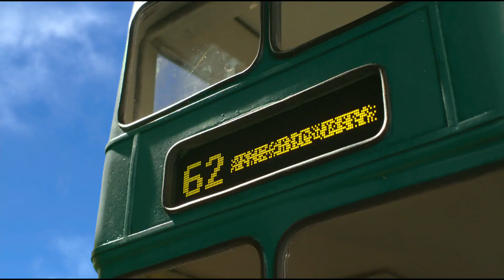Shaun the Sheep Movie (2015) Trailer 1080p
When Shaun decides to take the day off and have some fun, he gets a little more action than he bargained for. A mix up with the Farmer, a caravan and a very steep hill lead them all to the Big City and it's up to Shaun and the flock to return everyone safely to the green grass of home.